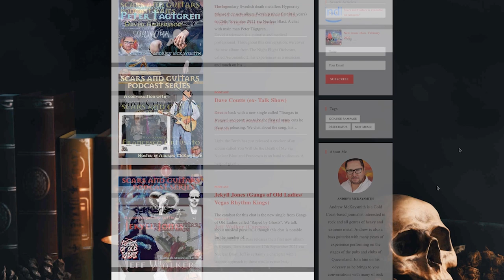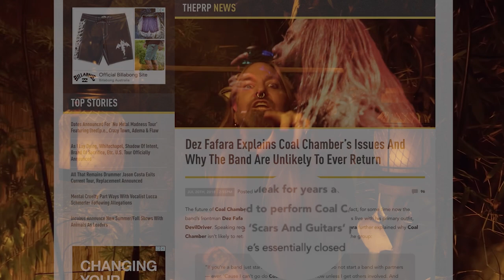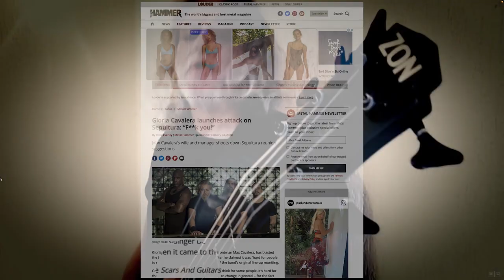A conversation with Grutle Kjellson (Enslaved)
In this interview, Grutle of Enslaved talks about the upcoming release of their album "Heimdal" on March 3 through Nuclear Blast. Along with discussing the album, he also shares insights into the 2018 tour with Matt Pike and High on Fire, his thoughts on festivals outside Europe and in the US, his memories of a 2007 show with Korn, and his opinion on the Lords of Chaos film. The conversation is enjoyable and engaging, so sit back and listen!